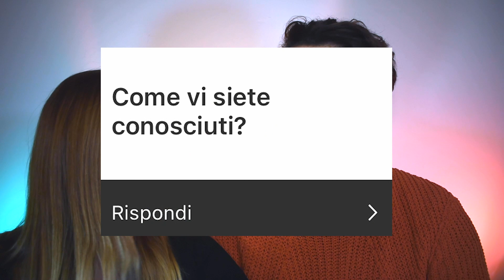Video di coppia - Rispondiamo alle Domande - Q&A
IL PROFILO DI ENRICO (IL MIO RAGAZZO)

Come avrete già letto dal titolo,  è finalmente arrivato il momento di presentarvi il mio ragazzo! Sul canale è già noto come "il tecnico delle luci" e a tratti era già apparso in alcuni video, ma questa volta sarà protagonista! Nel video rispondiamo alle domande che ci avete fatto su Instagram e raccontiamo un po' di cose sulla nostra relazione.
💜 Non vi anticipo altro e vi invito a guardare il video fino alla fine per non perdervi nulla! 💜

💖 Se avete domande, consigli da darmi o altro, scrivetemelo in un commento, un bacio e al prossimo video! 💖

💜 Ufo Lamp Multicolore
💜 Lucine Led Decorative
💜 Nikon D5600 Fotocamera Reflex
💜 Sony Alpha 5000Y Fotocamera
💜 Kit d’Illuminazione Led
💜 Luce Led per video
💜 Ring Light da tavolo
💜 Ring Light allungabile
💜 Apple MacBook Pro
💜 Adattatore per MacBook Pro
💜 Scheda di Memoria da 64 Gb
💜 Pile AAA ricaricabili e caricatore